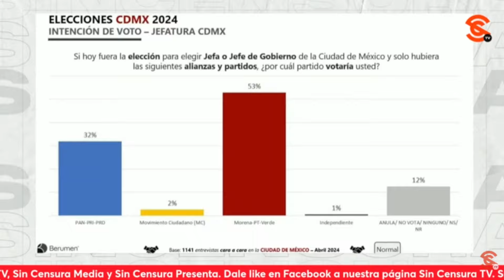CLARAMENTE LE ANDAN PONIENDO UNA MADRINA A TAJADA… PERO NO NOS CONFIEMOS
CLARAmente Clara Brugada le está poniendo una verdadera madrina a Santiago “Tajada” Taboada, pues en las encuestas supera por mucho al señalado de ser el cabecilla del cárt3l panista inmobiliario… Pero no nos confiemos.